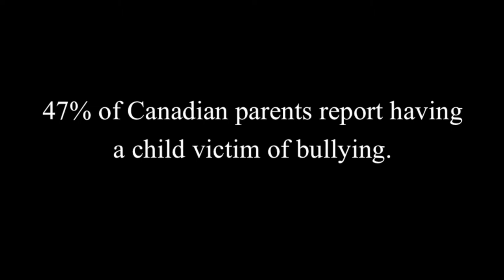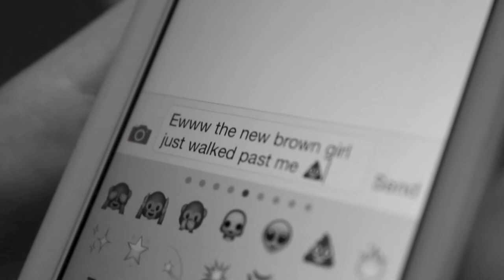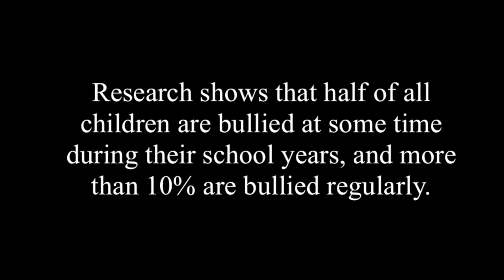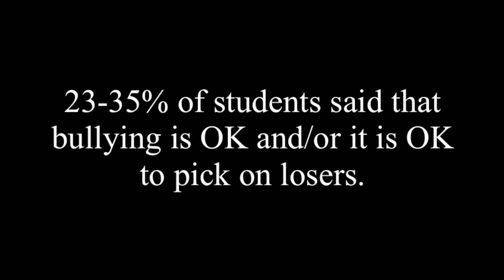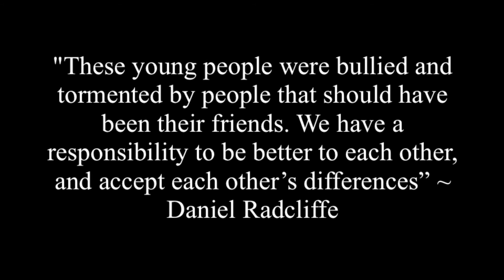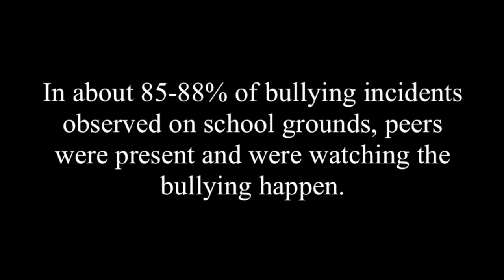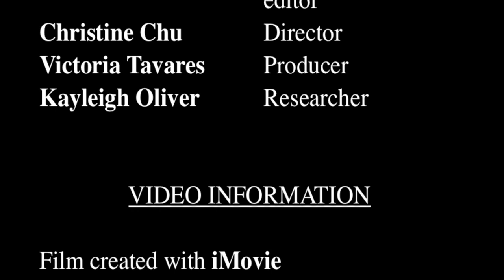Cawthra DocuFilms Presents: The Bully Effect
The Bully Effect
Cawthra DocuFilms Production
Cawthra Park Secondary School
English Documentary